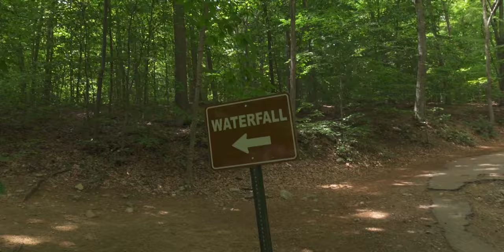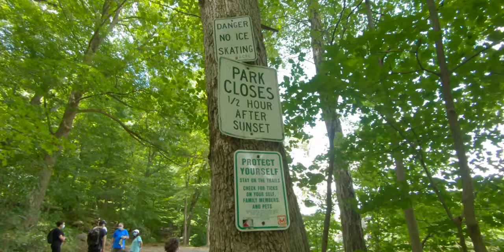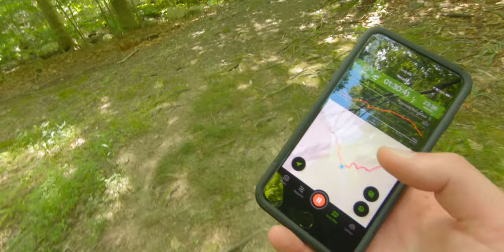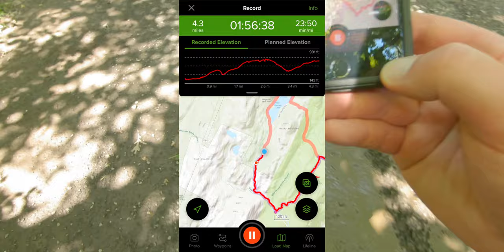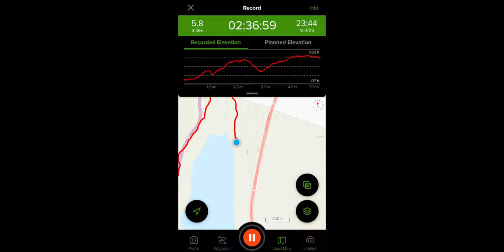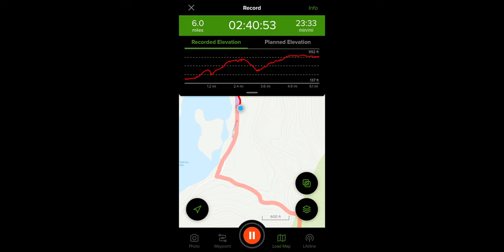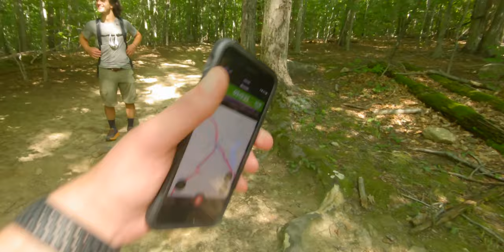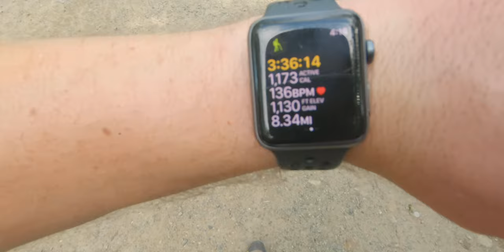Hiking Bear Swamp Lake Loop in the Ramapo Valley County Reservation in Mahwah New Jersey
This video is about hiking the Bear Swamp Lake Loop in the Ramapo Valley County Reservation in Mahwah, New Jersey.

Osprey Hikelite 26 Backpack
Asolo Fugitive GTX Hiking Boots
Nalgene 1.5 Liter Water Bottles
BUFF Merino Wool
Katadyn BeFree Water Filter
Non-Cotton Tee Shirt
Zip-Up Fleece
Hard Shell Rain Jacket
ExOfficio Boxer Briefs
Darn Tough Hike/Trek Merino Wool Socks
Black Diamond Spot Headlamp
Coleman's Mini First Aid Kit
Outdoor Themed Bandanas
Prana Stretch Hiking Pants
Bic Lighters
Mole Skin
SAK Multitool Victorinox
Trekking Poles
Tenba BYOB 10 Camera Insert
Otterbox phone case
Bobo's Bars
Electrolyte Bloks

0:00 Hiking Bear Swamp Lake Loop in Ramapo NJ
0:21 Shameless Plug
1:00 Day Hike Overview
1:11 Hiking Vlog
3:00 Ramapo Reservation Waterfall
4:46 Start of the Bear Swamp Lake Loop
14:45 Bear Swamp Lake
19:45 Osprey Hikelite 26 First Impressions
22:55 Asolo Fugitive GTX Hiking Boots First Impressions
24:14 End of the Hiking Loop
24:33 Reflections